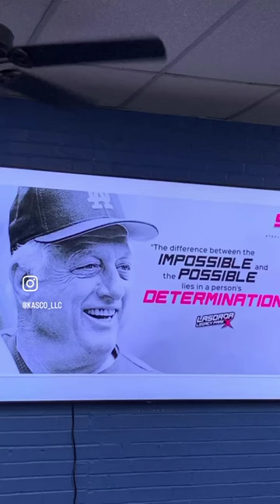Town Hall with MLB Veteran Player Jerry Royster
Check out our recent Town Hall where the theme was all about teamwork and inclusion. We had the incredible honor of hosting 16-year MLB veteran player and 20-year coach, Jerry Royster, who shared his invaluable insights and experiences.

In this inspiring session, Jerry emphasized the power of collaboration, diversity, and fostering an inclusive environment within our organization. He highlighted how each member of the team brings unique strengths and perspectives, contributing to our overall success.

The Town Hall was filled with engaging discussions and motivating stories that showcased the importance of working together and embracing diversity. Thank you again Jerry for inspiring our KASCO team with your wisdom and passion.